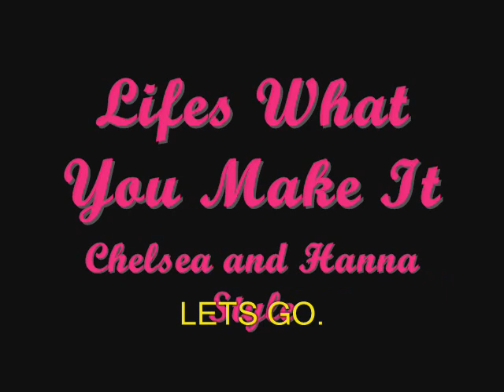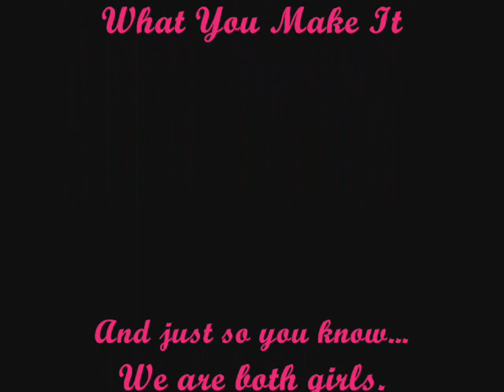Lifes What You Make It - H&C Sing A Long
Well, I decided to make a sing-a-long.

10x funnier than the original!

Enjoy! :D